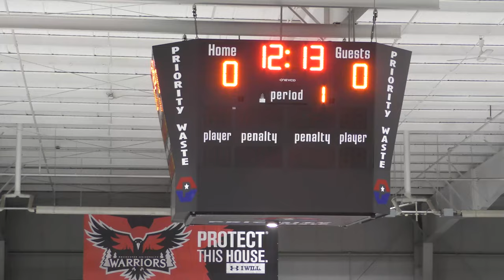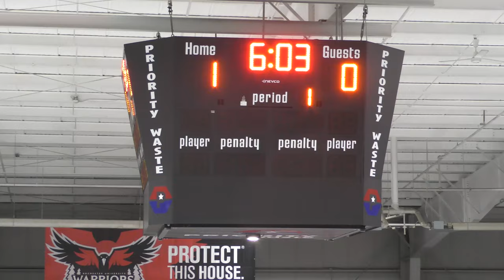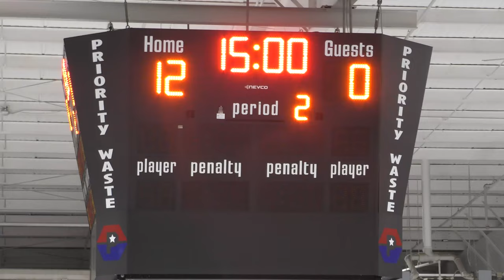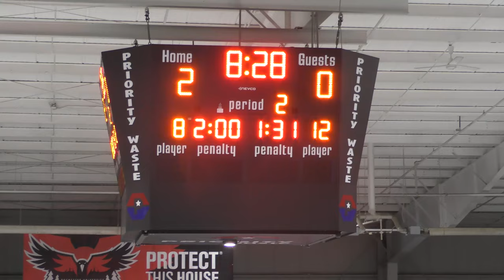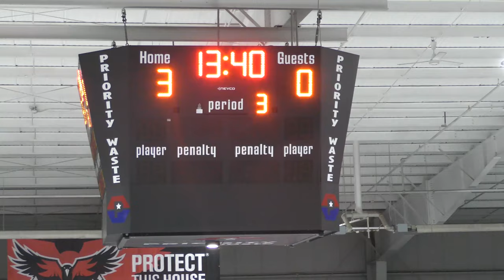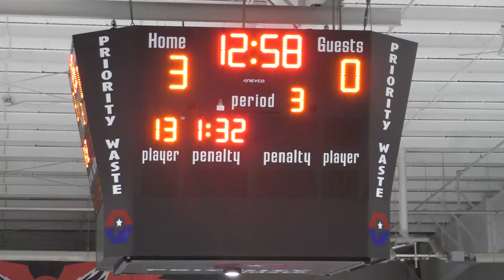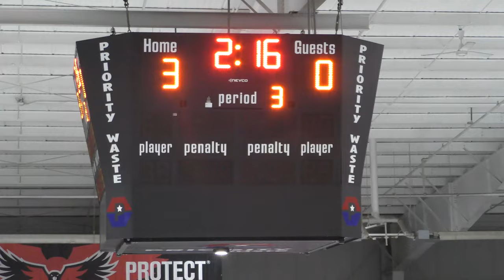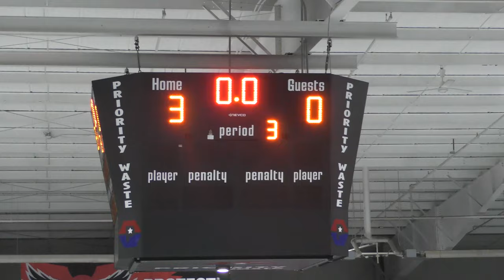Bloomfield Hills vs SCS - 10/08/22: GAME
Full Game
Bloomfield Hills vs SCS - 10/08/22
Bloomfield Hills 3, SCS 0